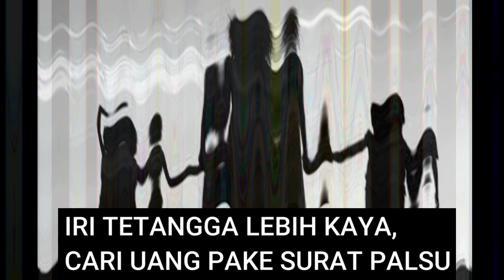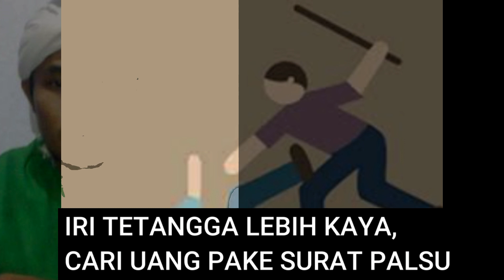TETANGGA KAYA, AGUS IRI CARI IDE UNGTUK AMBIL HARTA NYA